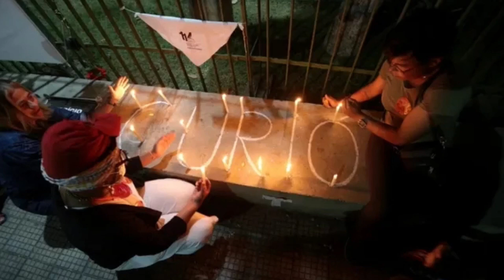Confira as principais notícias da área policial no programa Mais Notícias de hoje, 06